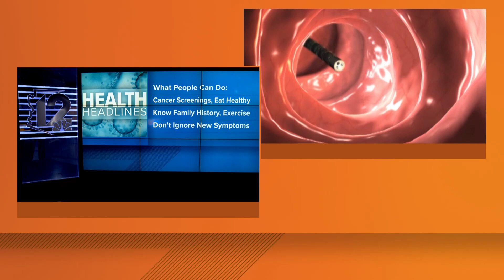Why is there a rise in cancer among young people?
A doctor shares her insight as to why there is a rise in cancer among young people.